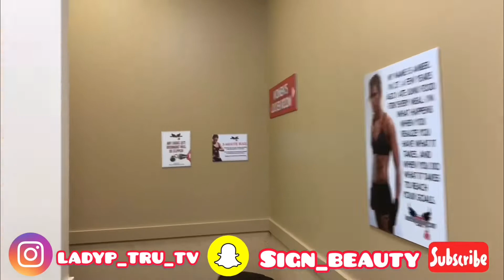Kickboxing class | I GOT KNOCKED OUT| MUST WATCH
Kickboxing my first class I got knocked out!